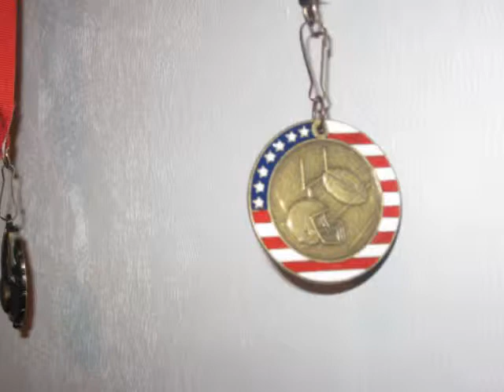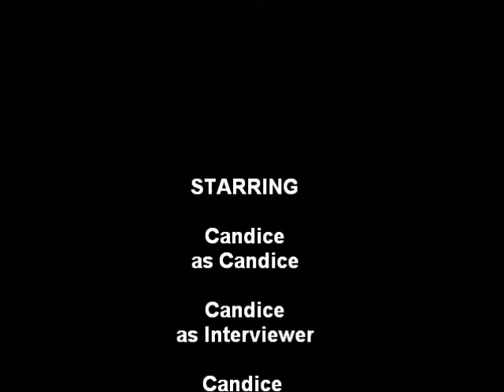Candice's Interview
Stay tined for the rapping in the end!